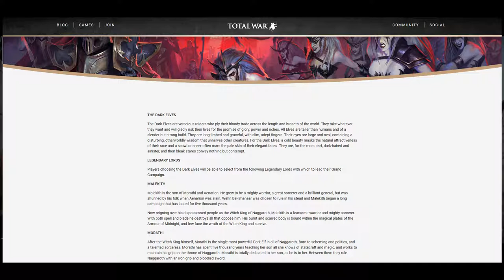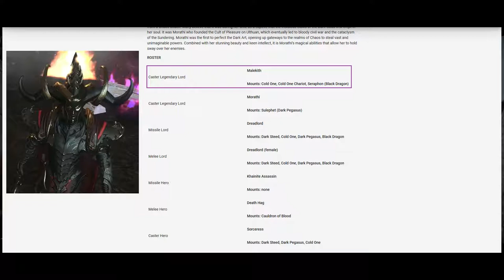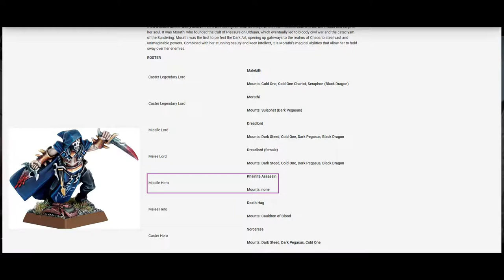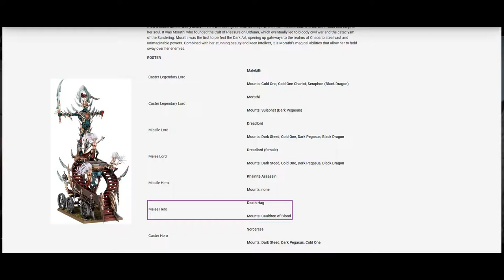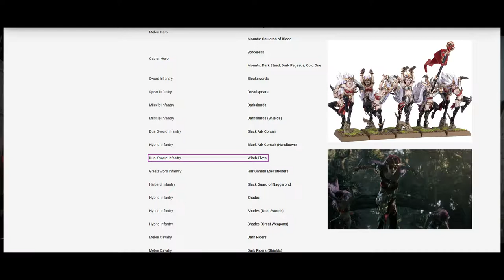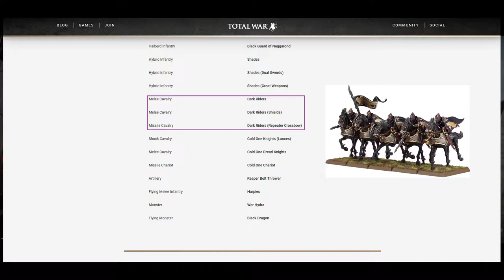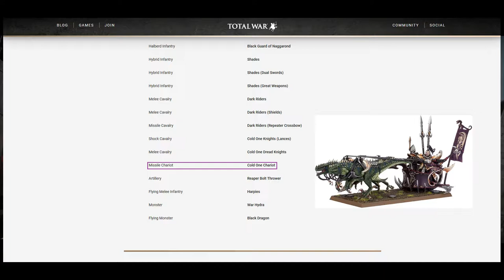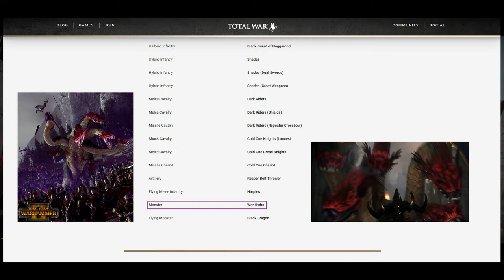Total War: Warhammer 2 - Lista de ejercito de los Elfos Oscuros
Aqui teneis la lista de ejercito de los Elfos Oscuros en Total War: Warhammer 2, en el que explico un poco cada unidad y un resumen de su lore. Cualquier fallo que tenga, por favor, decidmelo.

Como siempre, casi todos los dias en Twitch!
-Apoyame comprando desde este enlace de Instant Gaming el Total War: Warhammer 2